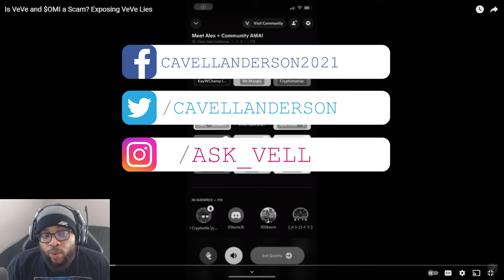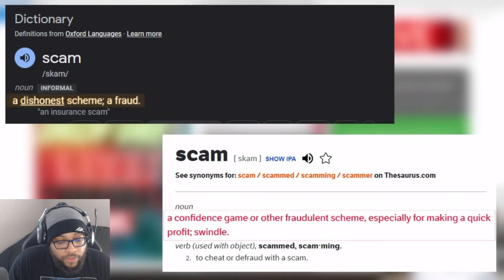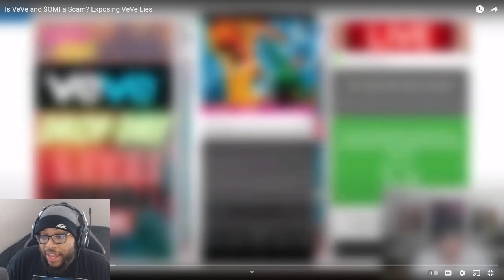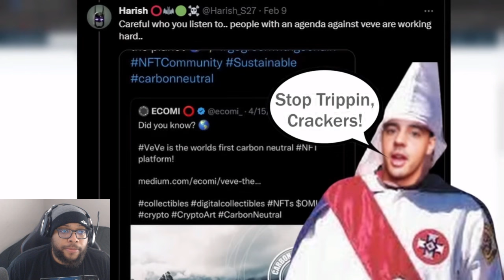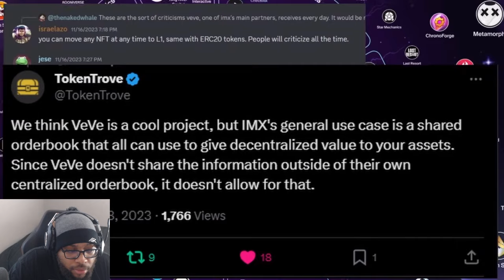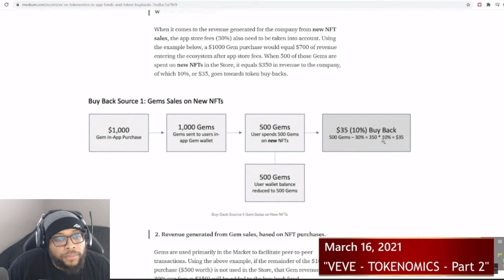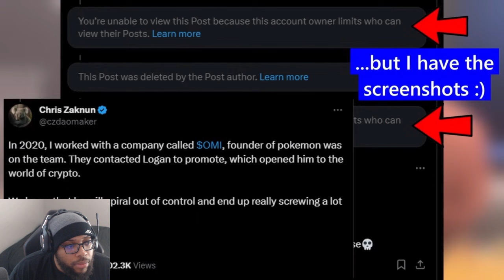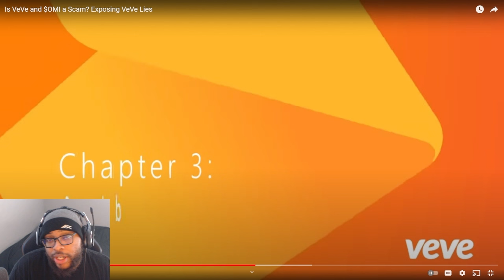ECOMI EXPOSED FOR FAKE VEVE NFTS & ALLEGEDLY MANIPULATING OMI TOKEN USING LOGAN PAUL & MORE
ECOMI EXPOSED FOR FAKE VEVE NFTS & ALLEGEDLY MANIPULATING OMI TOKEN USING LOGAN PAUL & MORE | Cavell Anderson